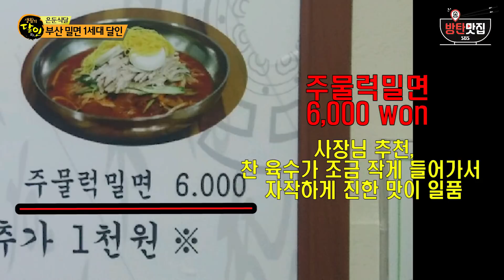방탄맛집ㅣ부산 밀면ㅣWHEAT NOODLES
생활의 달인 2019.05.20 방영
:: 은둔식달 - 부산밀면 달인 편 ::

부산하면 밀면 자동완성이죠?
음료수도 술도 안 팔고 진짜 리얼 딱 밀면만! 파는 집이 있답니다!
달인의 정확한 JMT비율로 식초와 겨자를 넣어준다니까
혹시 못 드시는 분들은 주문하기 전에 미리 빼달라고 하세요!!

**밀면 맛집 정보**

이름: 삼성밀면
주소: 부산 부산진구 월드컵대로449번길 47

이곳의 진성리뷰가 궁금하신가요?
솔직한 리뷰 플랫폼 망고플레이트에서 확인하세요!